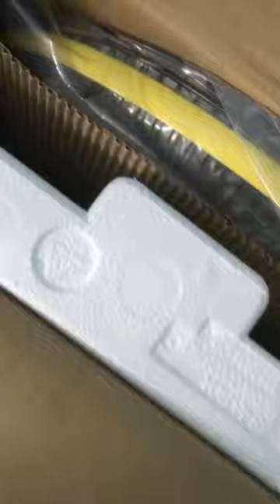V-Guard 2 in 1 Table-Pedestal Fan for ₹2000